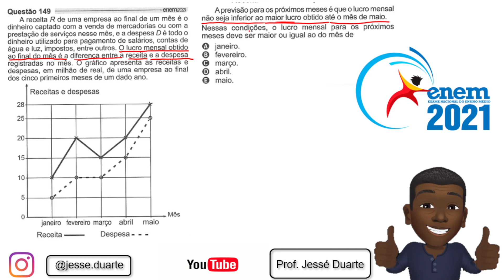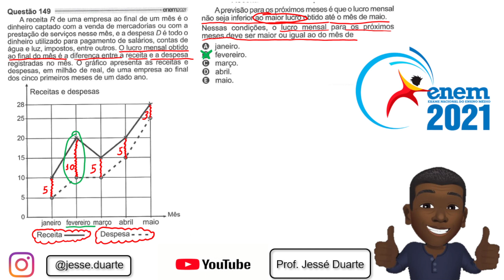ENEM 2021-QUESTÃO 149 - CADERNO AZUL- A receita R de uma empresa ao final de um mês é o dinheiro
A receita R de uma empresa ao final de um mês é o dinheiro captado com a venda de mercadorias ou com a prestação de serviços nesse mês, e a despesa D é todo o dinheiro utilizado para pagamento de salários, contas de água e luz, impostos, entre outros.